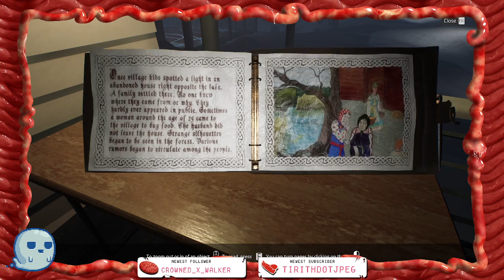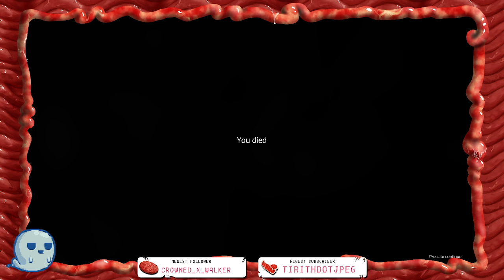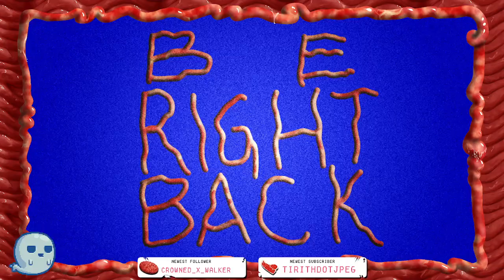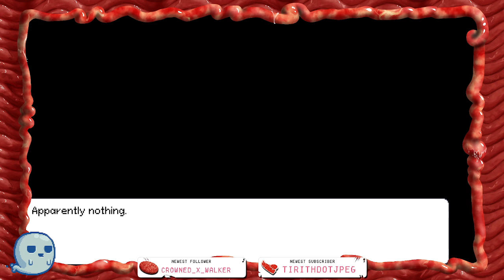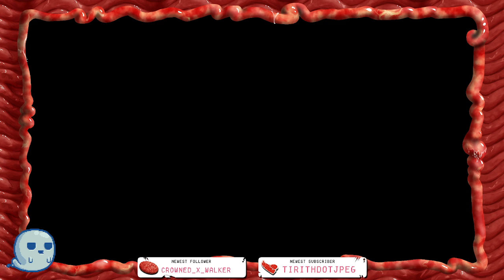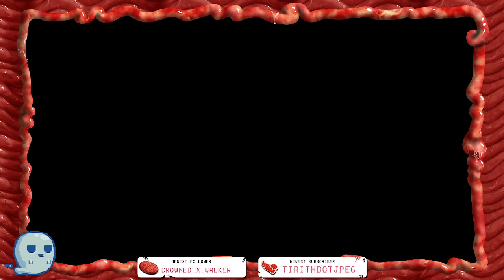Steam Horror Demos Part 7